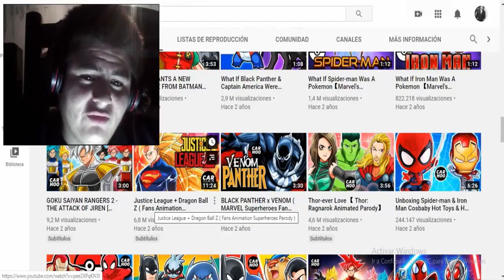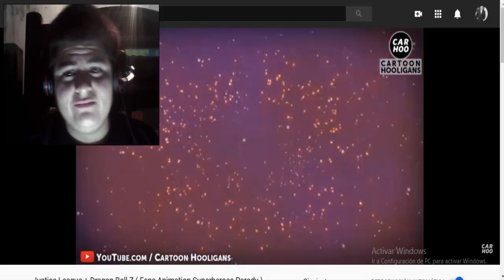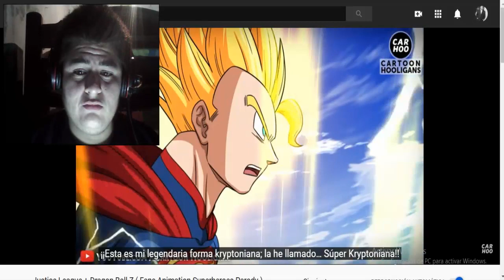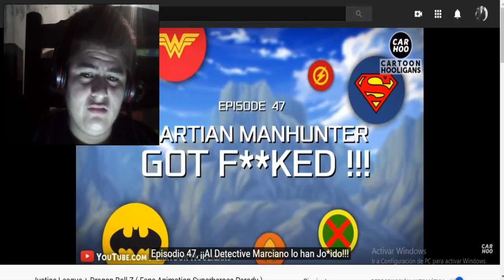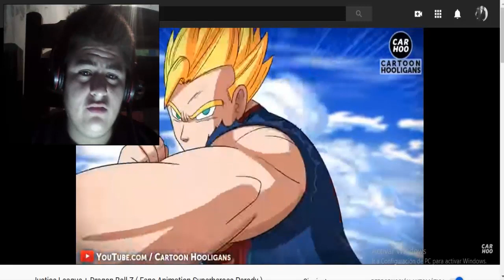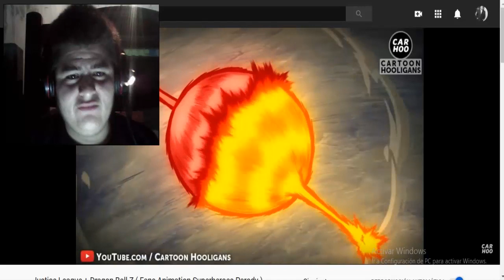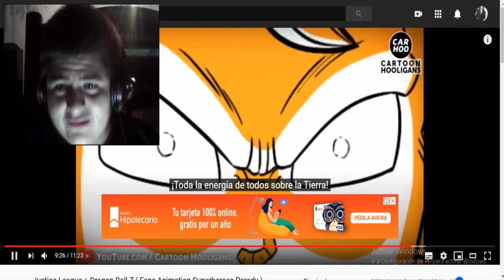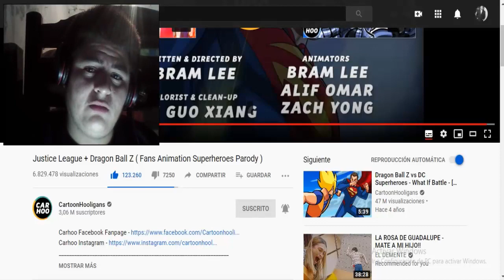Superman es un Super Saiyan? Justice League Z Paridia / Joseph Ultimate Reacción